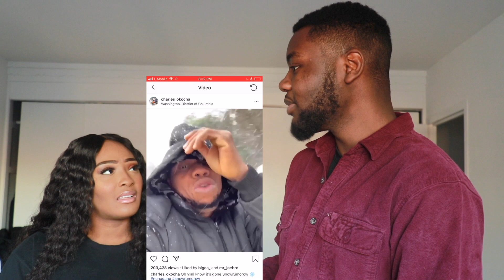NIGERIA TAG YORUBA GANG